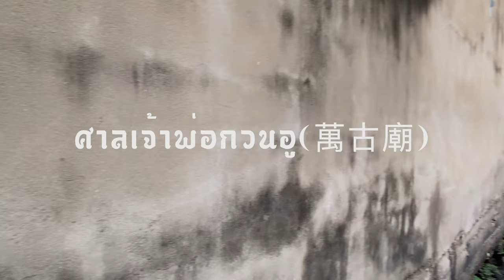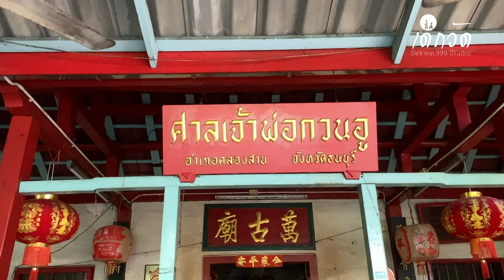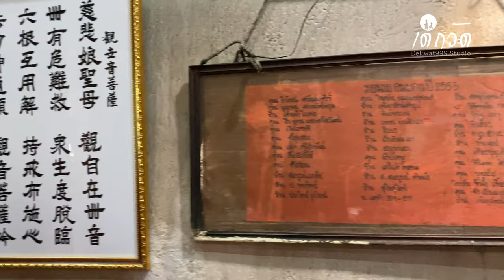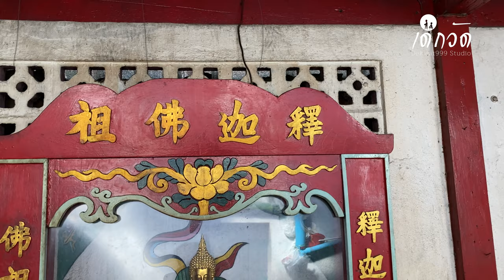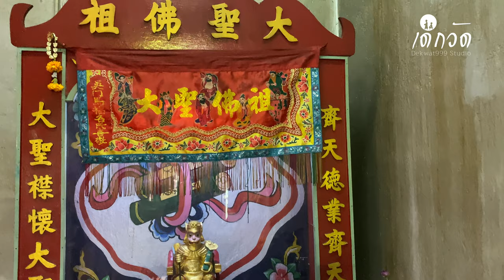ศาลเจ้าพ่อกวนอู (萬古廟) San Jao Chao Pho Guan Yu ริมคลองบางไส้ไก่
ศาลเจ้าพ่อกวนอู(萬古廟)ริมคลองบางไส้ไก่ ถนนสมเด็จพระเจ้าตากสิน(ใกล้สถานีรถไฟฟ้าวงเวียนใหญ่) ศาลเจ้าในรูปแบบเรียบง่ายที่เกิดจากความศรัทธาของชาวจีนในย่านนี้เมื่อกว่า50ปีที่ผ่านมา ศาลเจ้าแห่งนี้สร้างแล้วเสร็จและประกอบพิธีเปิดศาลเมื่อเดือน12ของปีพุทธศักราช2507 ภายในประดิษฐานเทพเจ้ากวนอูปางประทับบัลลังค์ทรงถือตำราชุนชิว นอกจากนี้ยังประดิษฐานองค์ไต่เซียหุกโจ้วและเทพแห่งโชคลาภ(ไฉ่สิ่งเอี๊ย)ด้วย
ด้วยความศรัทธาของชาวจีนที่มีต่อเทพเจ้ากวนอูในยุคกว่า50ปีที่ผ่านมาในอดีตศาลเจ้าแห่งนี้เจริญรุ่งเรืองจนสามารถเป็นศูนย์รวมศรัทธาชาวจีนในย่านนี้ก่อตั้งขึ้นเป็นสมาคมกวงร่วมใจเพื่อช่วยเหลือและประกอบการกุศลต่างๆมากมาย
แต่กาลเวลาที่เปลี่ยนแปลงไป รวมถึงจุดที่ตั้งศาลเจ้าที่อยู่ในซอยแคบรถไม่สามารถเข้าถึงได้ มีเพียงทางเดินริมคลองแคบๆจากศาลเจ้าอาเหนียวที่อยู่ใกล้เคียง(ในอดีตใช้การสัญจรทางเรือบริเวณคลองบางไส้ไก่ด้านหน้าศาลเจ้าเป็นหลัก)รวมถึงคนเก่าคนแก่ในย่านนี้ย้ายออกไปจำนวนมาก ศาลเจ้าแห่งนี้จึงค่อยๆเลือนหายไปจากการรู้จักของคนในรุ่นหลัง
ทุกวันนี้ศาลเจ้ายังคงมีผู้ดูแลเป็นเพียงผู้สูงอายุในชุมชนและยังคงมีการจัดงานประจำปีในวันฉลองเทพเจ้ากวนอู(五月十三日)ตามกำลังของศาลเจ้าเพื่อรักษาประเพณีดั้งเดิมที่มีอยู่มิให้เลือนหายไป...